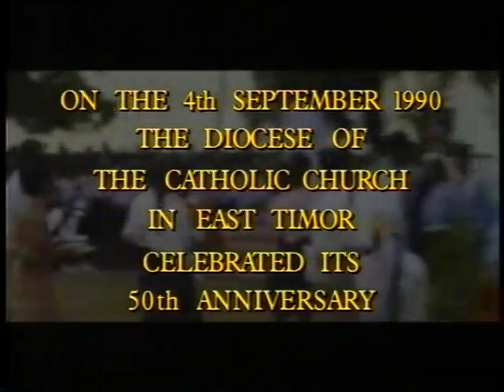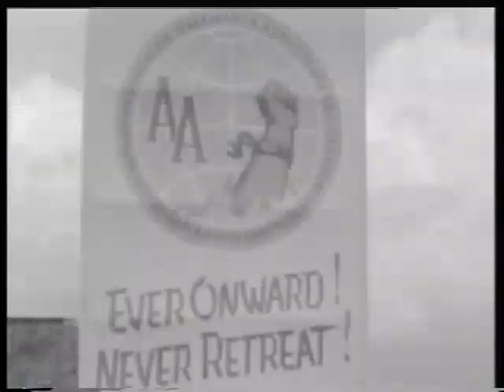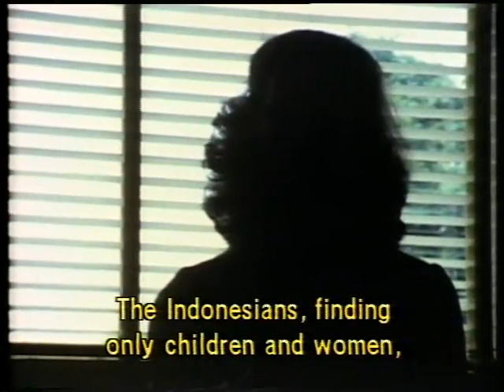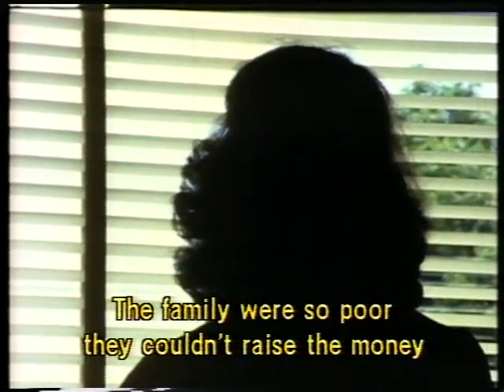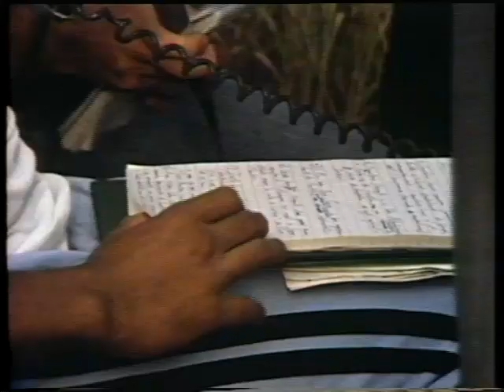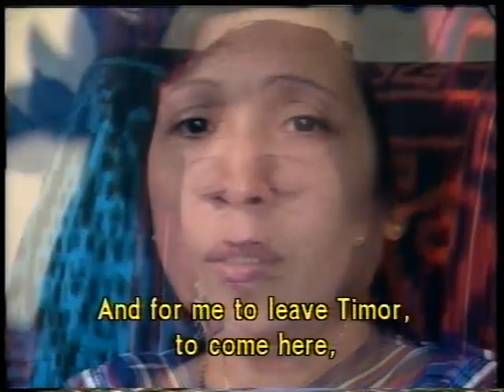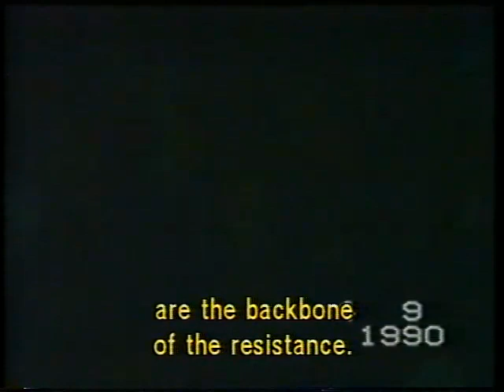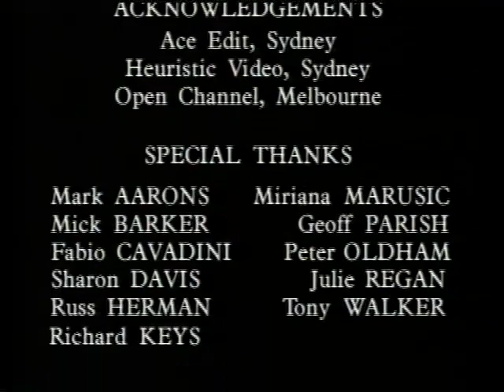The Shadow Over East Timor | Dokumenter Pendudukan Indonesia di Timor-Leste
Sebuah Film Dokumenter Australia yang menceritakan tentang pendudukan Indonesia di Timor Timur (sekarang Timor-Leste) sejak tahun 1975.

Produksi: Australia Film Commission
Tahun: 1990